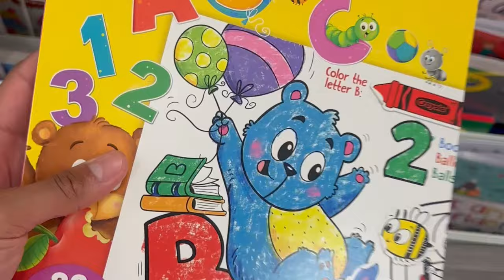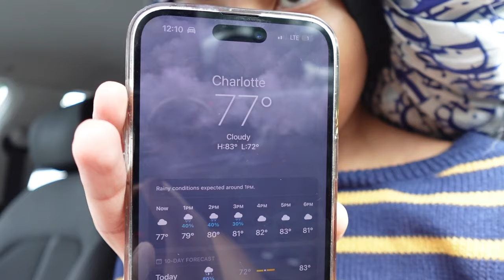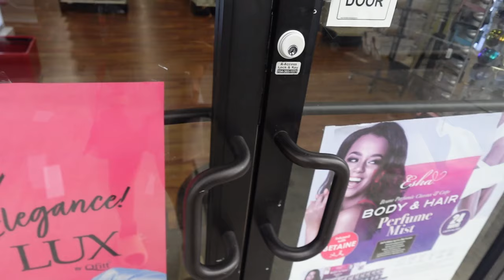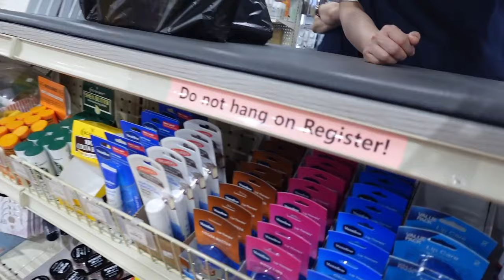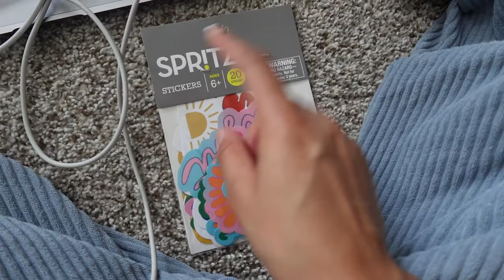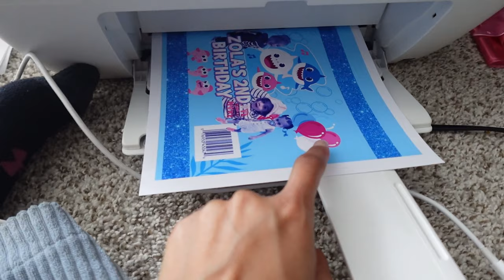WEEKLY VLOG| 20 yr old mom, Zola's 2nd birthday, back @ the gym, running errands, and etc FT iCLEVER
Hey A Babies! Shoutout to you if you made it through today's video!
in today's video we are going through another weekly vlog!  🥰 I hope you guys enjoyed as much as I enjoyed creating this video. Please watch the highest quality for a better experience.

WANT TO START/GROW YOUR OWN YOUTUBE CHANNEL? Check out my books below where I teach you how to start/grow!